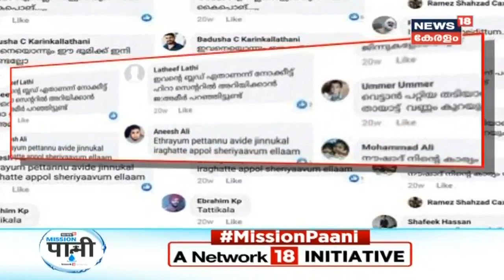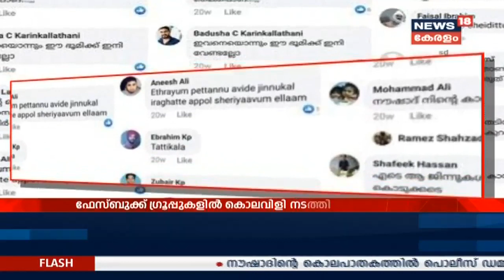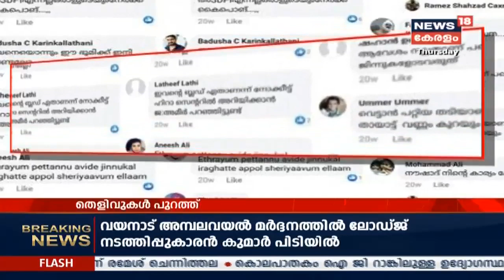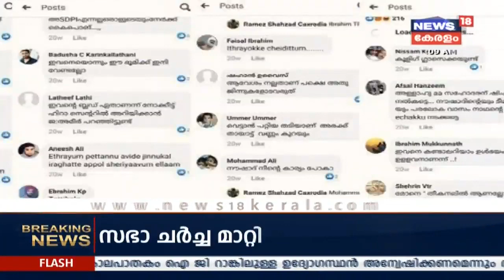[Chavakkad Noushad's Murder] Police Says The Accused Were Professional Assassins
A Congress worker, identified as Naushad, was hacked to death by a gang of thugs at Chavakkad, a coastal city in Thrissur. Naushad was an active worker of the party. Congress alleges that SDPI masterminded the crime.